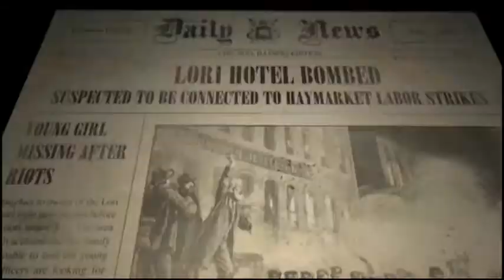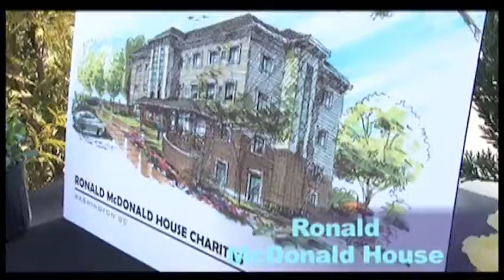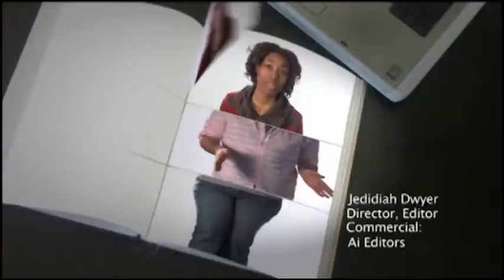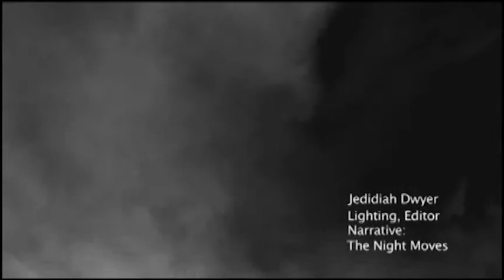The Unemployment Logs, Episode 9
Episode 9, "Fresh Graduates"
I give a special shout-out to my friends who just graduated with BFAs in film from the Art Institute of Washington.
For links to their websites, head over to HoldYourShoe.com/​aiw and check the text in the Episode 9 post.
As always, keep watching holdyourshoe.com for updates.